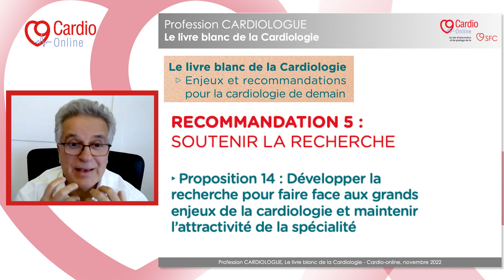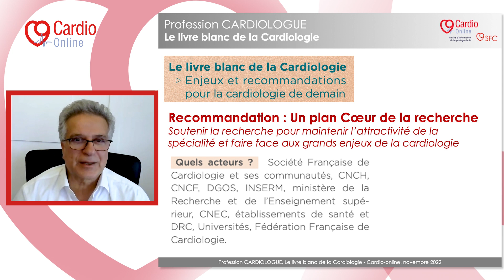Recommandation : un plan Cœur de la recherche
Le livre Blanc du Conseil National Professionnel CardioVasculaire sur les « Enjeux et recommandations pour la cardiologie de demain » met en avant l’importance de la recherche clinique dans cette spécialité, en tant que pendant naturel de la pratique médicale.

Après en avoir rappelé l’objectif et les instances, Ariel Cohen démontre l’importance de la fédération de l’ensemble des cardiologues pour soutenir la recherche et ainsi amélioration le soin du patient.